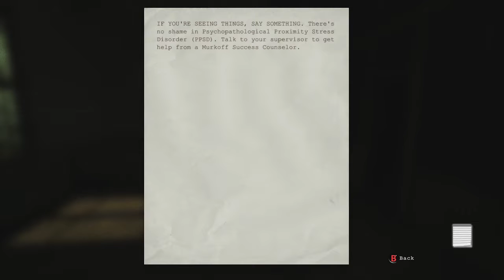Forgetful Gaming Outlast #17 Father Martin and the Kitchen